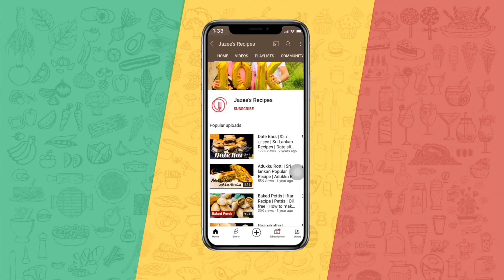How to make crispy cutlet | Not Soggy | க்ரிஸ்பி கட்லெட் | Iftar Recipe 2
The preparation is very easy and the cutlets tastes light, crisp on the outside with soft inside. It goes well with tomato ketch up or with chutney.

Ingredients

• One young, tender jack-fruit is boiled and then shredded
• Boiled Potatoes – 4 (peeled and mashed)
• Mackerel or Tuna fish cooked or canned, but drained and bones removed – 150g
• Large onion chopped -1
• Green chili – 2
• Salt to season

• Two lightly beaten egg, with a pinch of salt added to it.
• Bread crumbs.